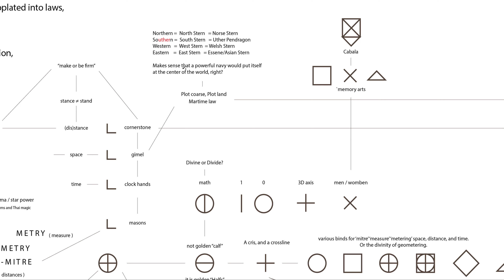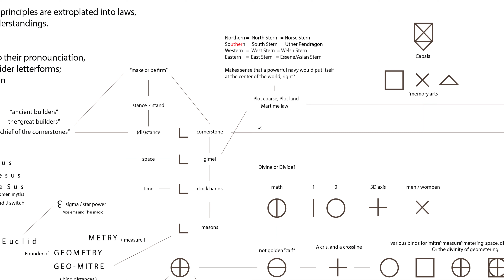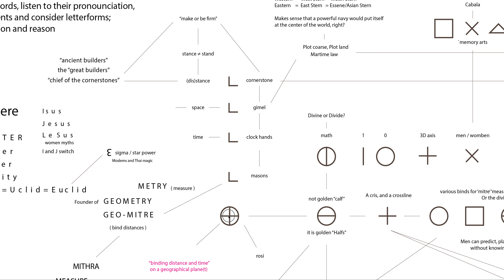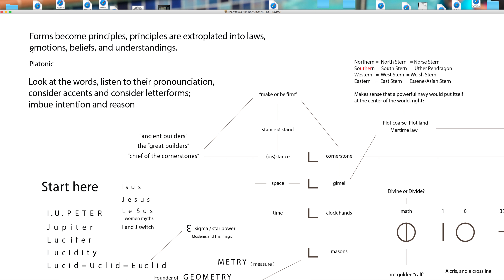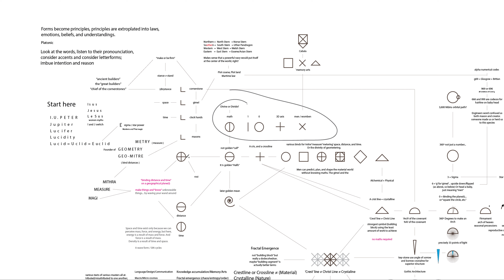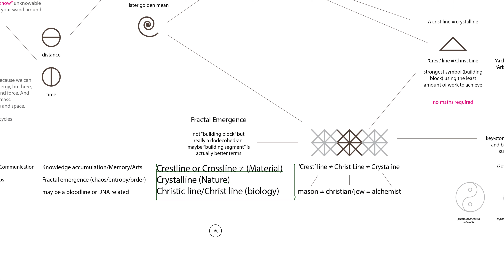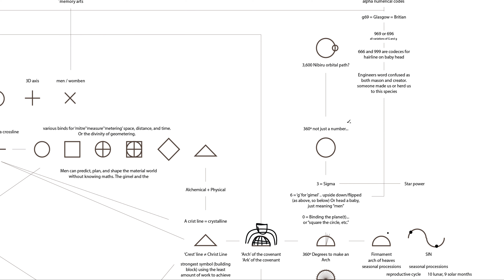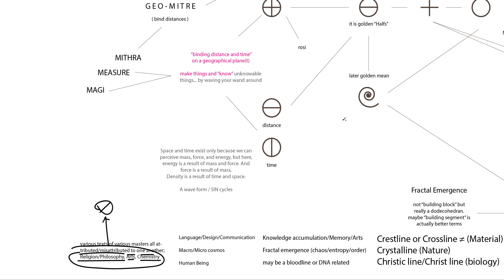Anglish Language Arts; Line Work - Type, Character, Sigil - Language Arts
A slow walk through of a mind map I'm working on that attempts to correlate Religions/Philosophies, Arts, and Alchemy as a foundation for English language arts. This attempt also briefly describes why I think English might be more accurately described as Anglish.